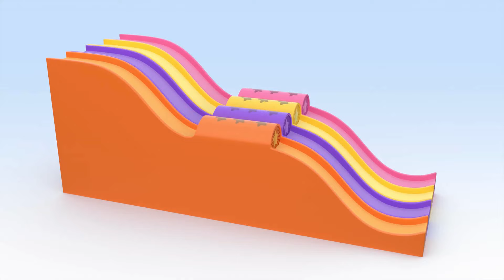Flying colorful airplanes | Cuquin & Colors